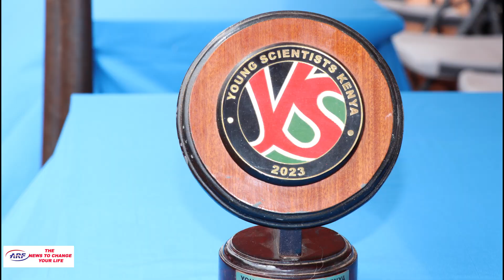Senior Chief Adano Girls School Hosts YSK Delegation, Promotes STEM Education and Mentorship Program